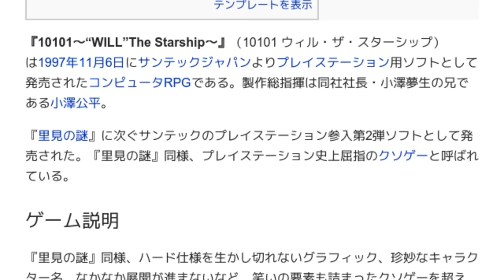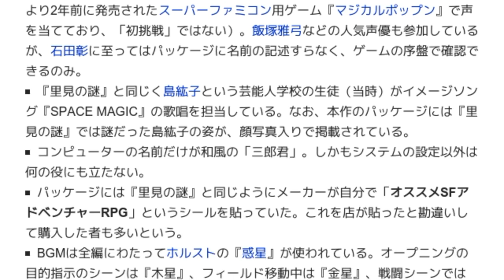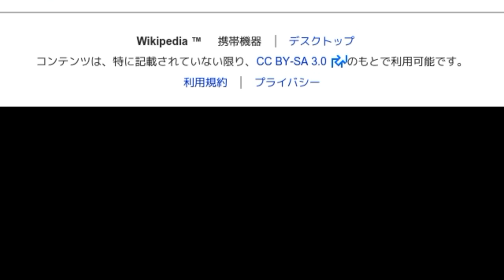「10101〜“WILL”The Starship〜」とは ウィキ動画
ウィキを動画で読む「10101〜“WILL”The Starship〜」のウィキ動画です。